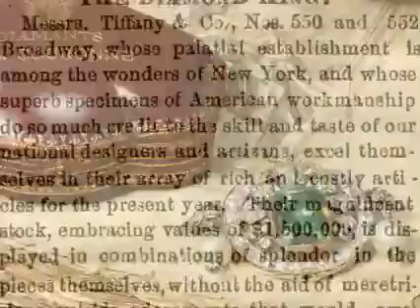Tiffany & Co. - The King of Diamonds